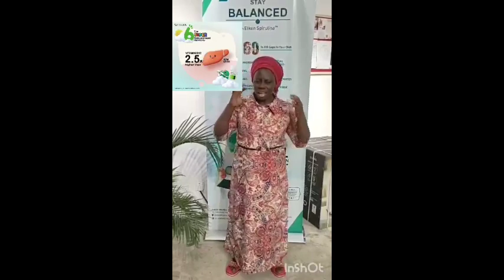Elken NIGERIA Testimonies